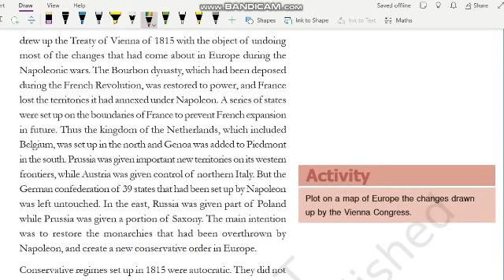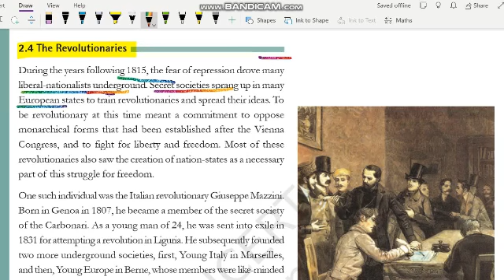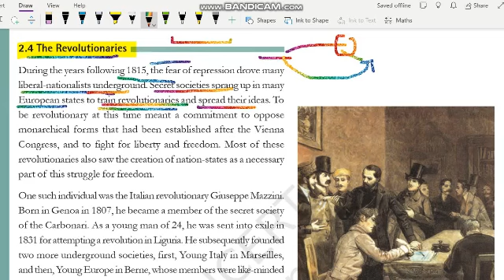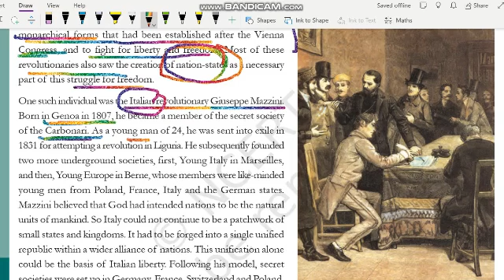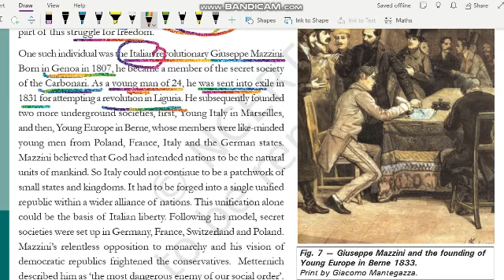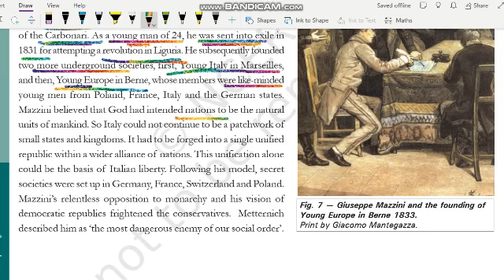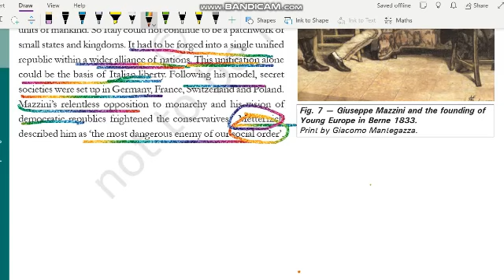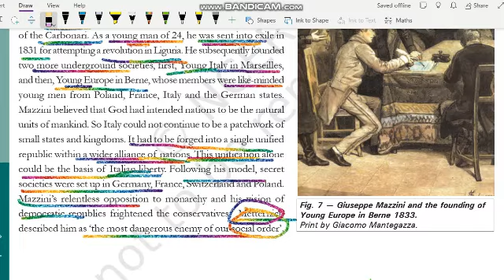The Revolutionaries | Nationalism in Europe | Class 10 History Chapter 1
The Revolutionaries | Nationalism in Europe | Class 10 History Chapter 1 | NCERT UPSC @internet_learning

Class: 10
Subject: History
Chapter: Nationalism in Europe

In this video the topic - "The Revolutionaries" of NCERT History Class 10th Chapter 1" - "Nationalism in Europe" is explained in very simple and detailed manner. Both Hindi and English languages are used while explaining "A new conservatism after 1815" of chapter 1 History class 10 "Nationalism in Europe" so that you can understand more easily.